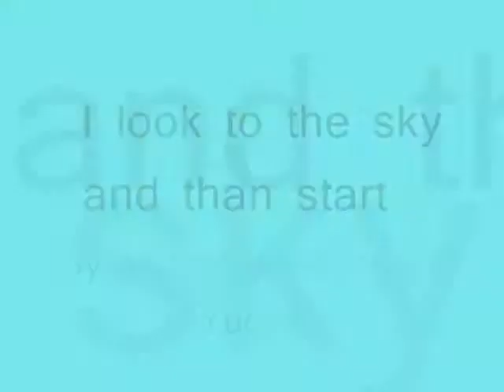I look to the sky and than start ,